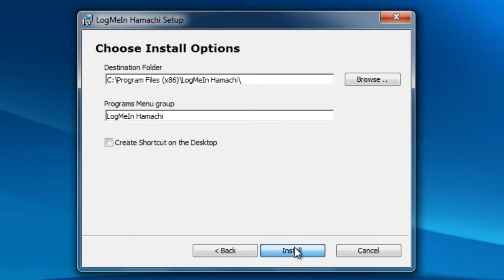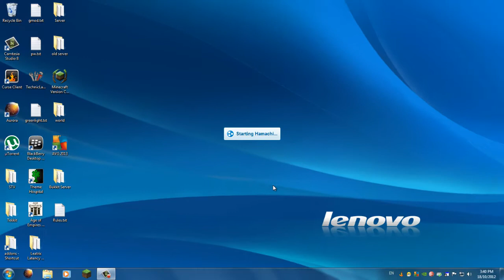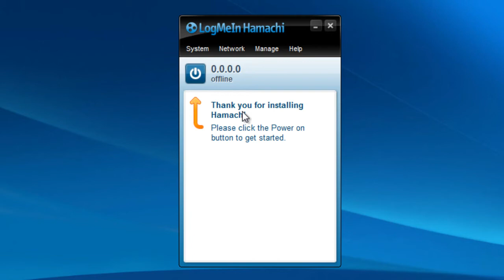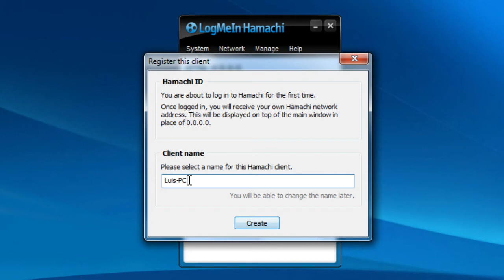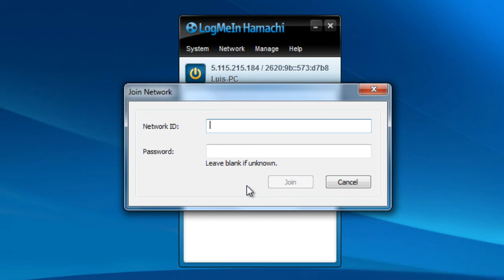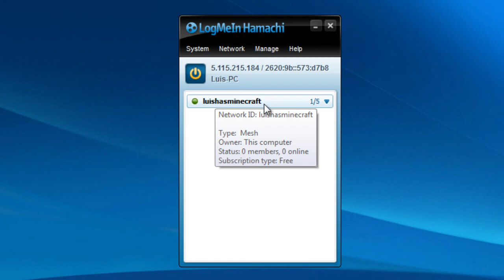Minecraft Server Guide/Tutorial: Setting up Hamachi [No need to port-forward/trigger]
Guide showing you how to set up your hamachi network, ready to configure your server.